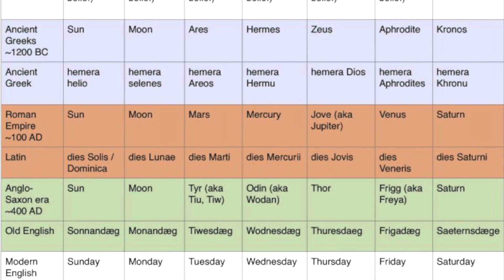Intransit: when is your sabbath